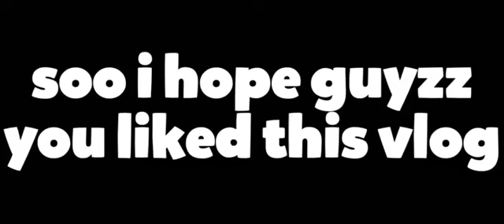Bhumika Parmar , VLOG Creation Competition, Morning Dew Montessori Bhinmal.